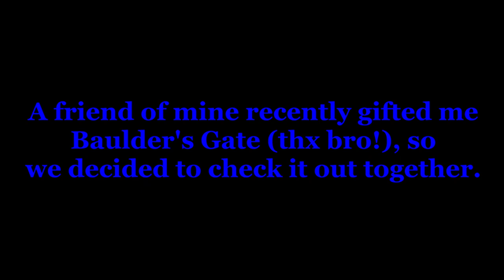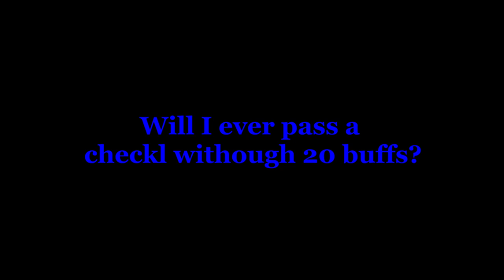LET'S PLAY SQYUID GA- I mean Baldur's gate 3! w @AlphaAlex8821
Yooo! In this video, I get to play BG3 with a close friend of mine! It was so much fun, thanks for gifting it to me! I paid it forward too!

Link to TitanAlex's channel: @alphaalex8821